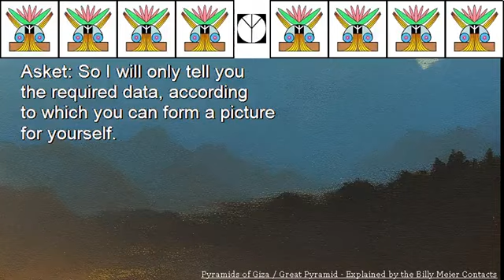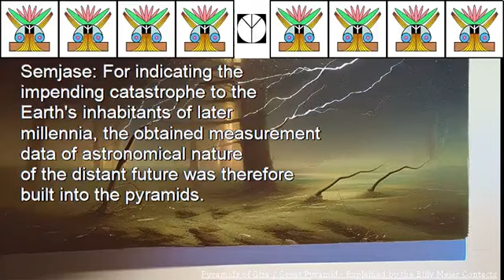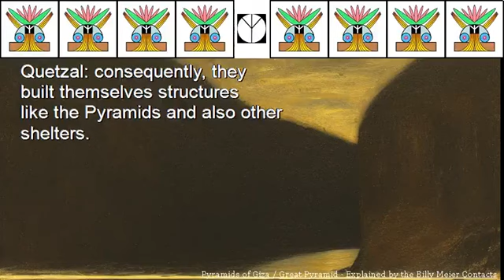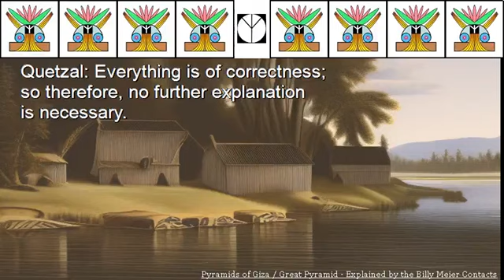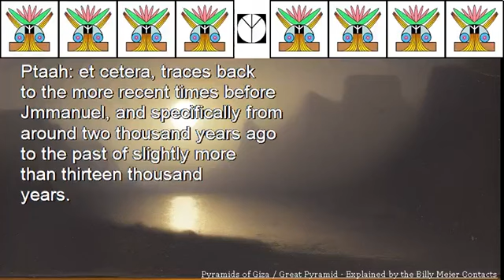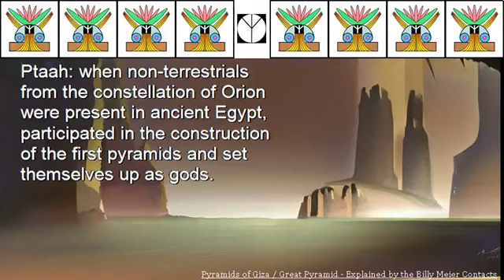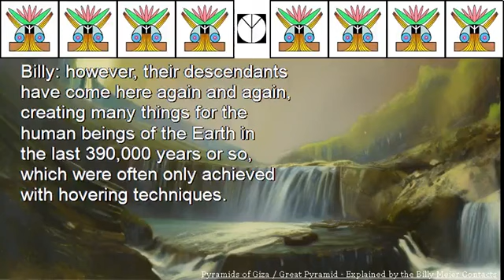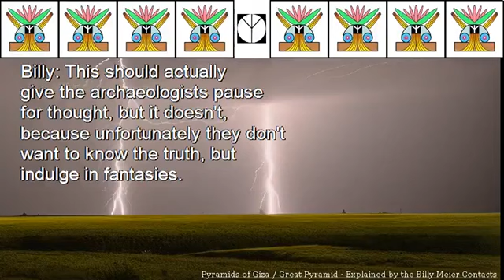Billy Meier UFO Contact Reports - Pyramids of Giza Great Pyramid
Pyramids of Giza Great Pyramid Explained by the Billy Meier Contacts